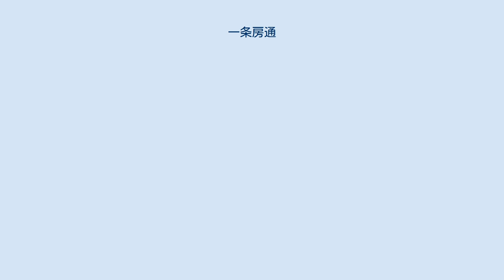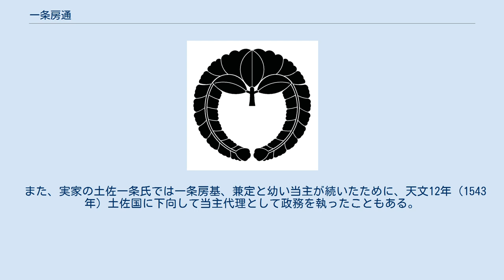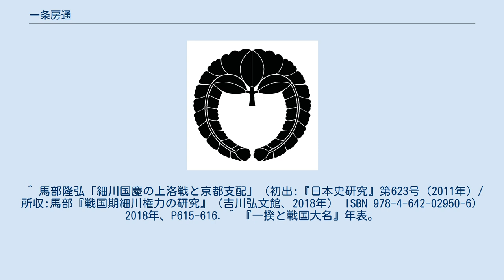一条房通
室町・安土桃山時代の公家
一条 房通（いちじょう ふさみち）は、戦国時代の公卿。
土佐一条氏2代当主・一条房家の次男。
大叔父の一条冬良の婿養子になった。
一条家11代当主。
官位は従一位・関白、左大臣、内覧。
 永正14年（1517年）4月30日に9歳で元服。
正五位に叙せられる。
同年に従四位上、右少将・左中将に叙せられ、翌永正15年（1518年）には従三位に叙任。
 天文14年（1545年）6月2日には養父・冬良と同じく関白にもなった（-天文17年（1548年）12月27日）。
土佐一条氏からの関白就任は、冬良の兄、そして房通自身にとって祖父でもある初代当主教房以来2度目である。
 天文15年（1546年）、細川氏綱の命で京都を占領・支配していた細川国慶が軍費の確保のために強引に京都の市中から地子銭を徴収しようとした際には、中御門宣胤や山科言継と共に武力をもって抗議しようと計画し、これに同調した室町幕府の奉公衆や民衆も房通に味方する動きを見せたため、国慶は強制的な徴収を断念に追い込まれている。
 また、実家の土佐一条氏では一条房基、兼定と幼い当主が続いたために、天文12年（1543年）土佐国に下向して当主代理として政務を執ったこともある。
 弘治2年（1556年）、薨御。
享年48。
 ^ 『言継卿記』天文16年正月10日－14日各日条。
 ^ 馬部隆弘「細川国慶の上洛戦と京都支配」（初出:『日本史研究』第623号（2011年）/所収:馬部『戦国期細川権力の研究』（吉川弘文館、2018年） ISBN 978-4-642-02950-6）2018年、P615-616. ^ 『一揆と戦国大名』年表。